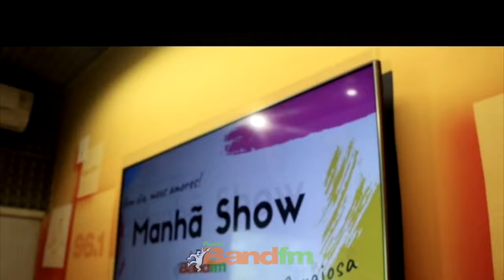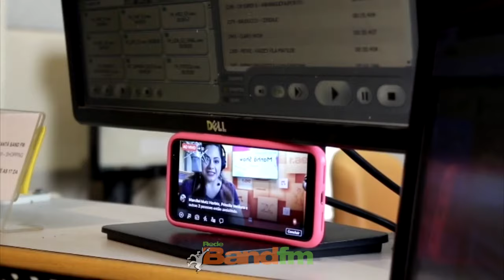Baú Band FM | Como é o dia de uma locutora? A Tatá mostra um pouco do seu dia a dia na rádio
Como é o dia de uma locutora? A Tatá mostra um pouco do seu dia a dia na rádio. Confira!